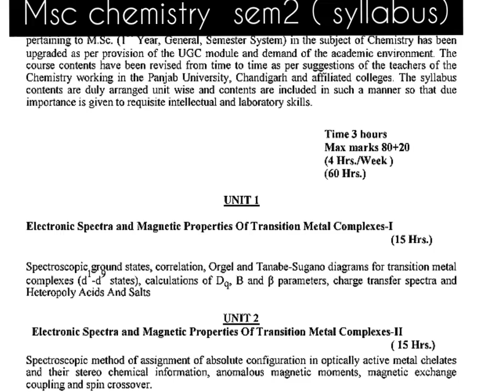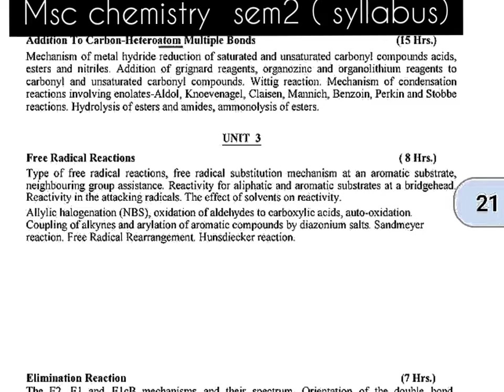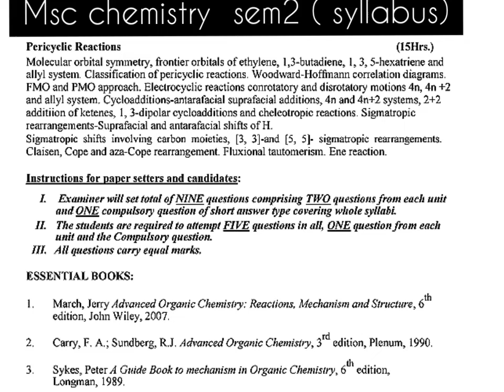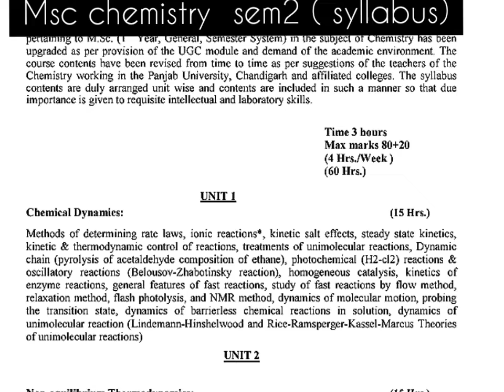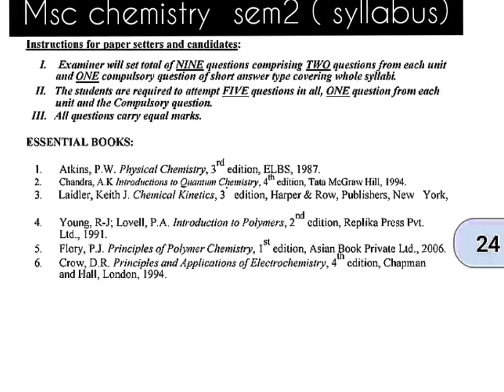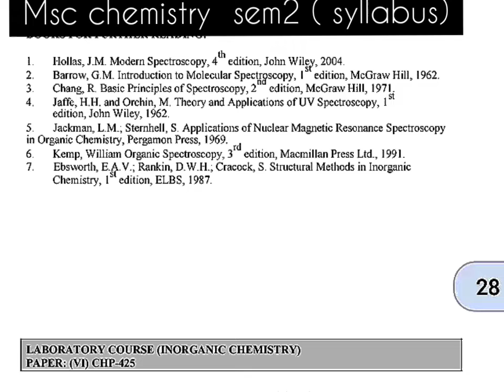sem-2 syllabus Msc chemistry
sem2 Msc chemistry syllabus
sem2   notes